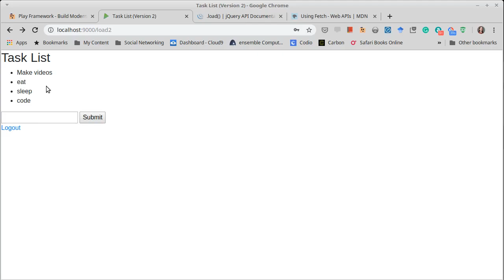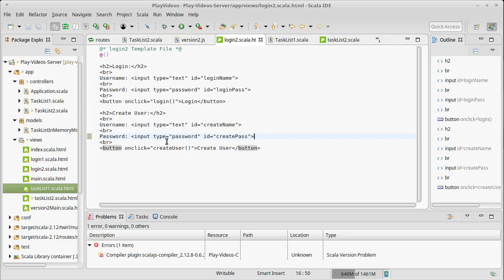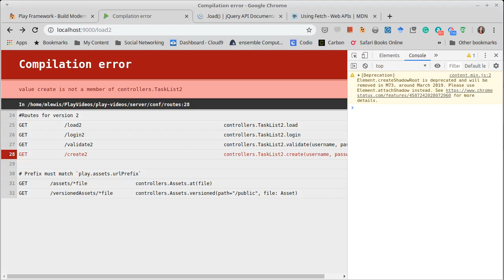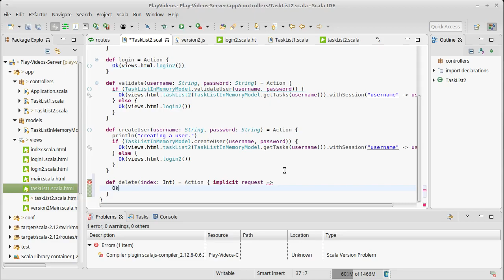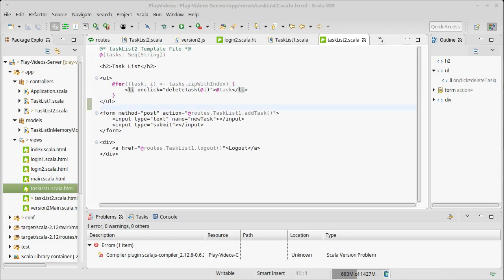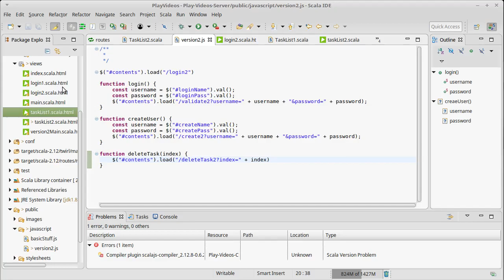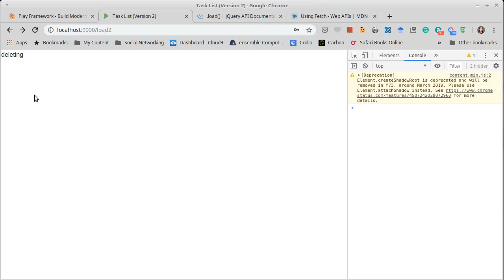jQuery Ajax Task List with Play using Scala (Part 3)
This video continues our second version of the task list program using Ajax with jQuery. In this video, we get the create user working and have the routing set up for delete.